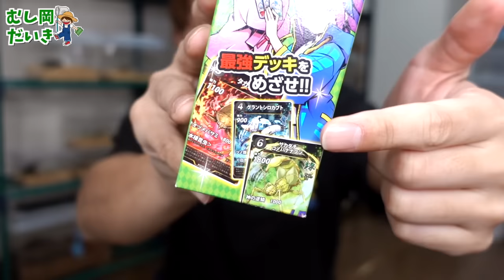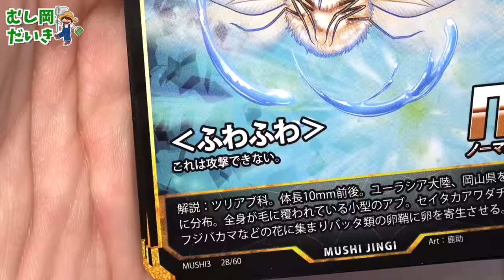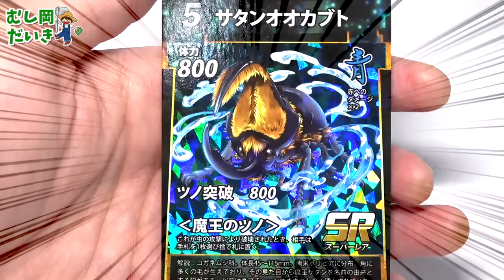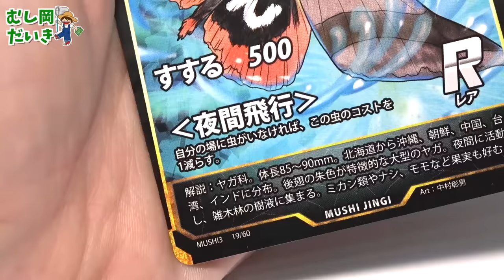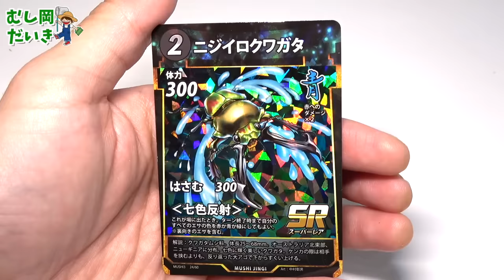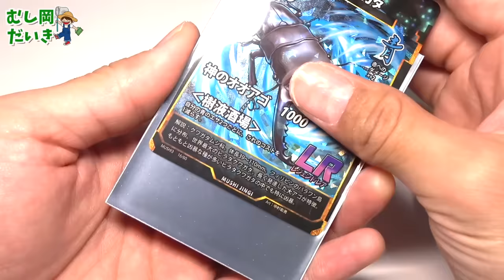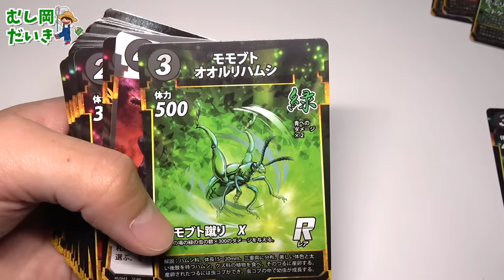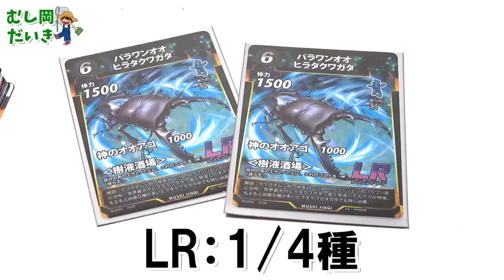【これはスゴイ】100均で買える虫のカードゲームの最新版が感動するクオリティ!!!!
🐝蟲神器公式ページはこちら

↓↓新グッズ登場しました↓↓
むし岡だいきソフビ人形

むし岡だいき おった！アクリルスタンド

むし岡だいき刺繍Tシャツ2023［ホワイト］

むし岡だいき刺繍Tシャツ2023［ブラック］

むし岡だいき メッシュキャップ2023［大人サイズ］

むし岡だいき メッシュキャップ2023［キッズサイズ］